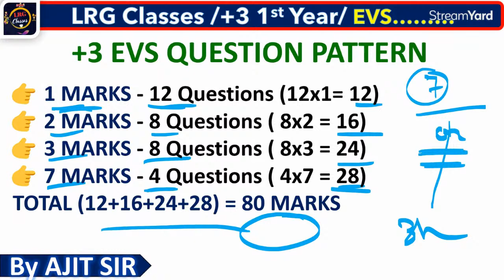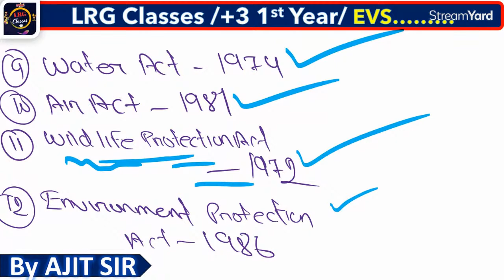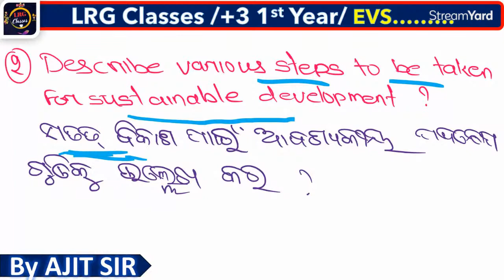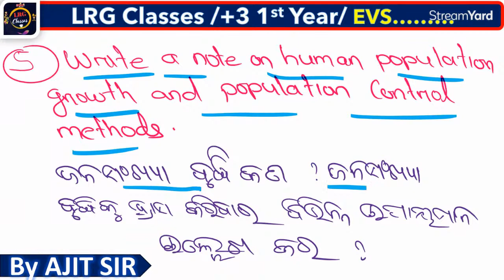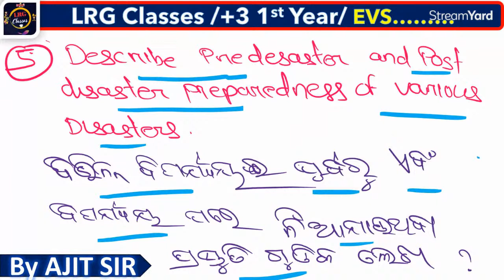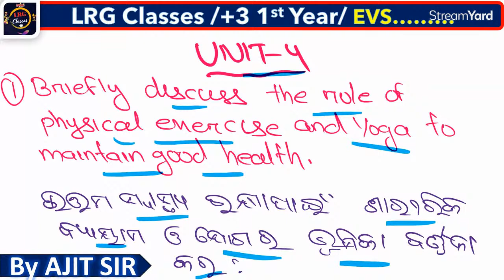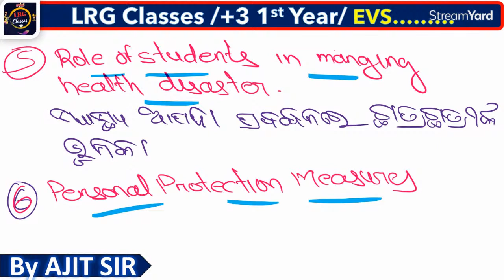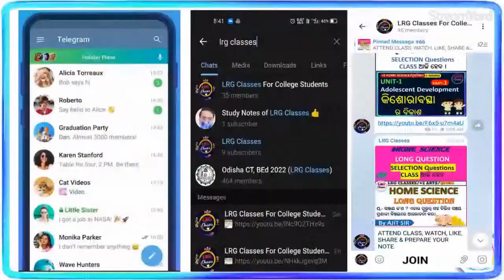PLUS THREE EVS SELECTION QUESTIONS 2022 | LONG QUESTION SELECTION | +3 EVS ODIA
This video contains :
👉 evs important selection questions
👉 +3 1st semester evs selection questions 2022 odisha
👉 +3 1 st semester evs long questions
👉 +3 1st year evs selected long questions
👉 +3 compulsory subject class

1.- JOIN OUR TELEGRAM Group FOR

2.- JOIN OUR TELEGRAM Group FOR
👉 Odisha D.El.Ed (CT) B.Ed. 2022
👉 OTET OSSTET